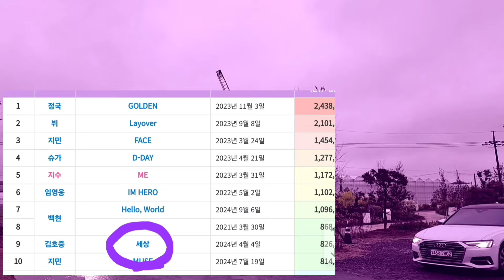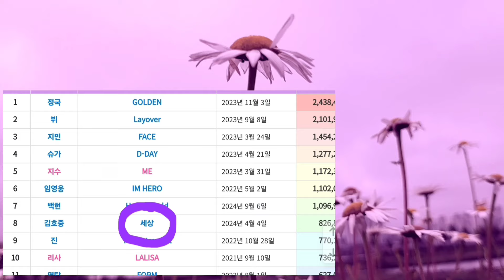한글날 특집.. 역대 앨범 초동기록 TOP10 중에서 유일무이한 기록은 과연 무엇일까?